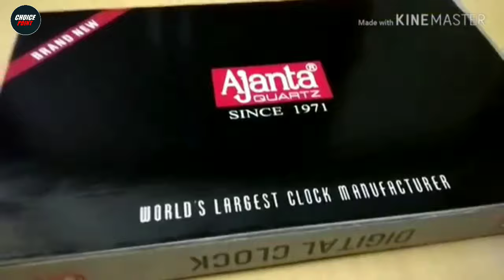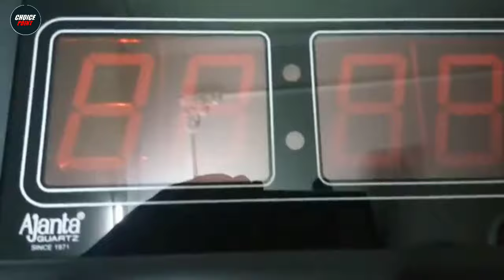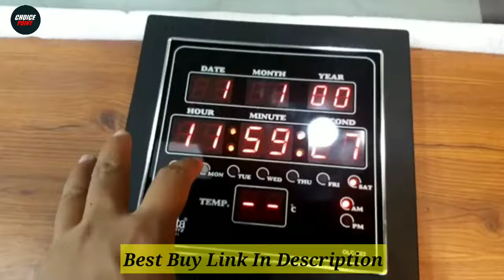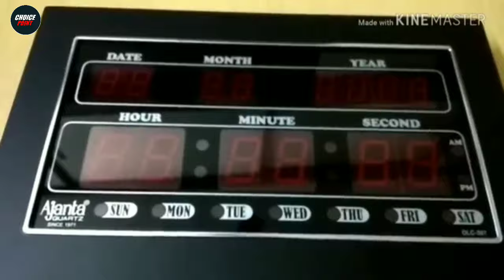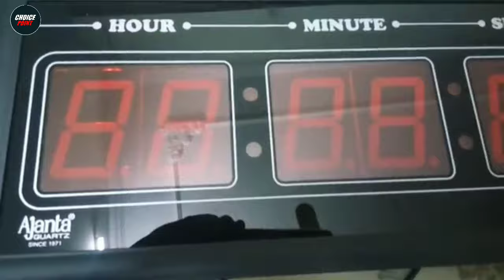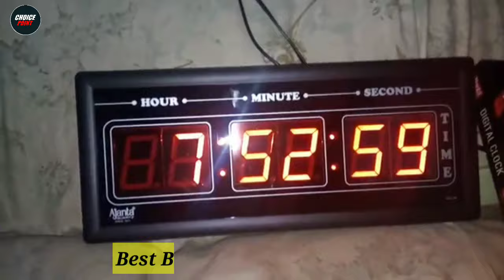Top 5 Best Ajanta Digital Wall Clock In India 2025 | Digital Wall Clock Under 1000 Clock | Reviews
In this video we have reviewed the Top 5 Best Ajanta Digital Wall Clock in India 2025 which can be useful for your Offices, Clicnic, Home, Companies And Schools.

1 - Ajanta Quartz Digital Wall Clock for Home and Office -
2 - Ajanta Quartz Digital Red LED Rectangle Wall Clock OLC - 307 -
3 - Ajanta Quartz Digital Red LED Rectangle Wall Clock OLC - 40 -
4 - Ajanta Quartz Digital Red LED Rectangle Wall Clock OLC - 105 -
5 - Ajanta Quartz Digital Red LED Sqare Wall Clock OLC - 302 -

Also, if you’ve any queries about any particular Best Digital Weighing Machine you can ask me in the comment section below and I will try my best to answer all your queries.